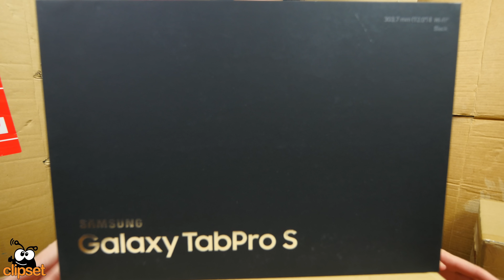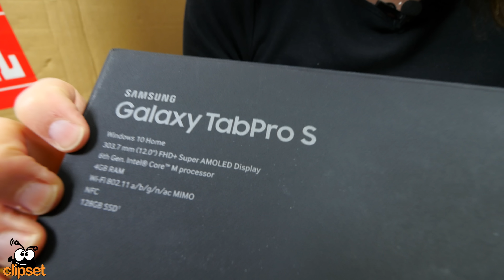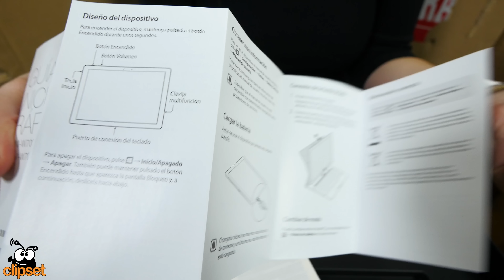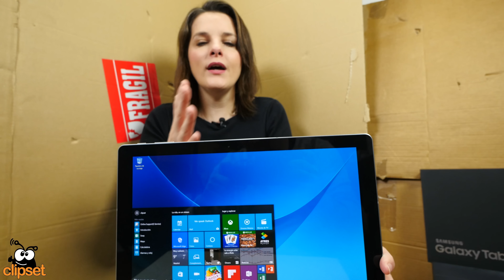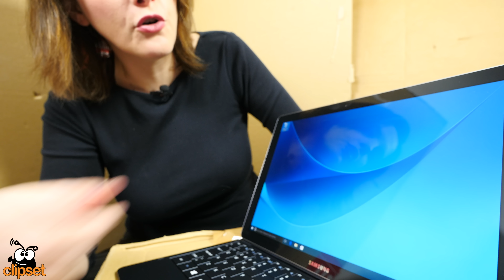Samsung Galaxy TabPro S unboxing en español | 4K UHD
Surface ya no está solo en el mundo de las tabletas Pro basadas en Windows 10. Samsung ha materializado una alternativa con la TabPro, una tableta que combina la misma filosofía profesional pero con un acercamiento de mayor movilidad. Mas ligero y delgado, pero también con menos opciones de mejora. Vamos a por él.